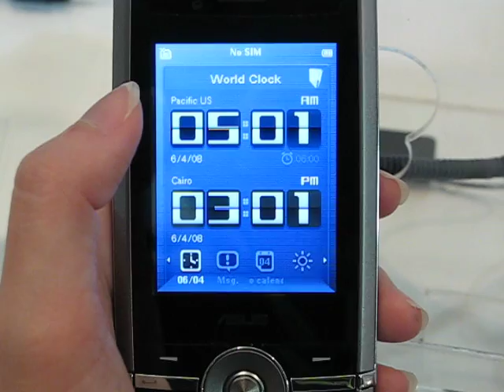asus glide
touch